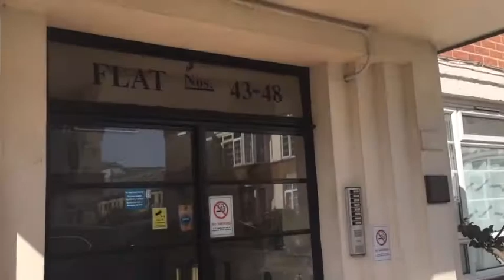Lot 107 - 43 Manor Vale, Boston Manor Road, Brentford, Middlesex, TW8 9JP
This property will be offered as Lot 107 at the McHugh & Company Auction on Thursday 15th April 2021.